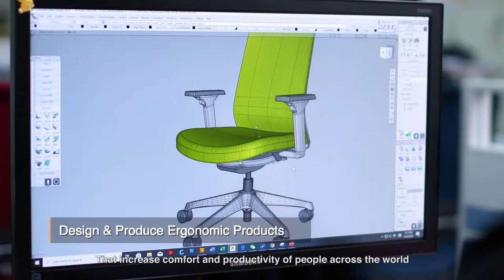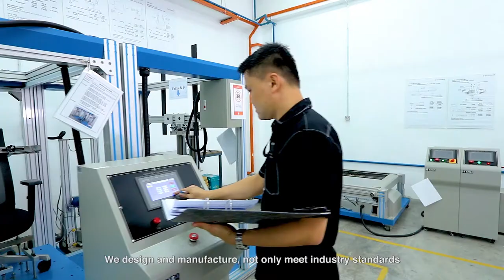Benithem Corporate Video - CORPORATE VIDEO JOHOR BAHRU MALAYSIA - Office Chair and Furniture